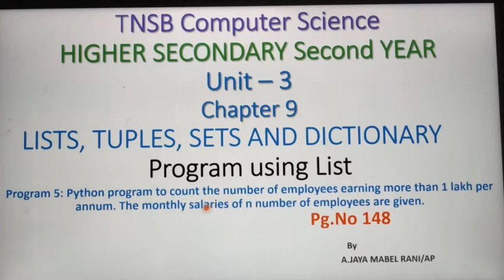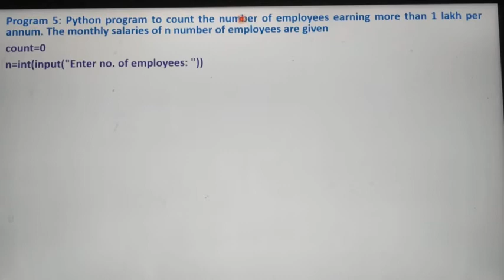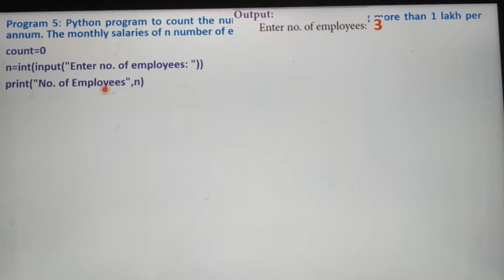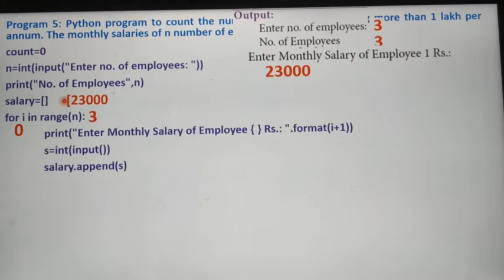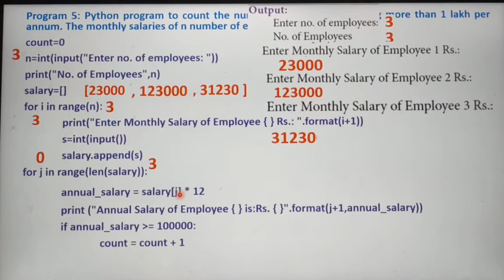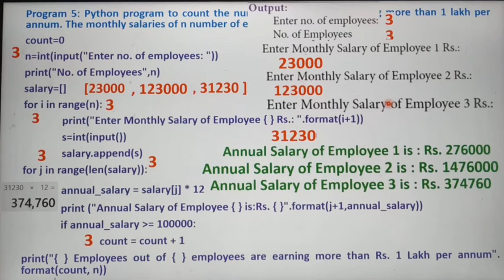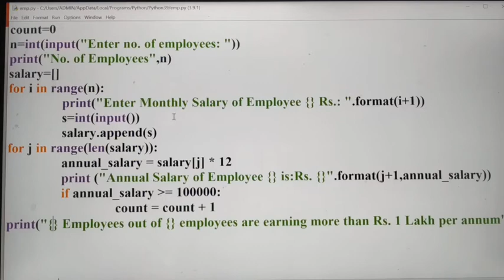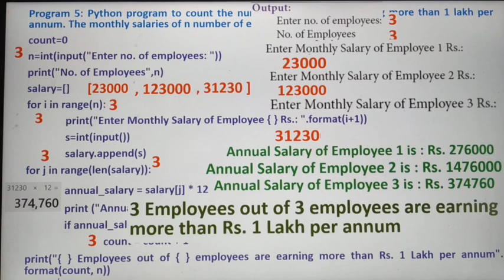Python program using list with Demo, Part 12, in Tamil, Chapter 9, Unit 3, A.Jaya Mabel Rani/AP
Python program to count the number of employees earning more than 1 lakh per annum. The monthly salaries of n number of employees are given, 12th Standard Computer Science, Based on New Syllabus, Tamil Nadu State Board.